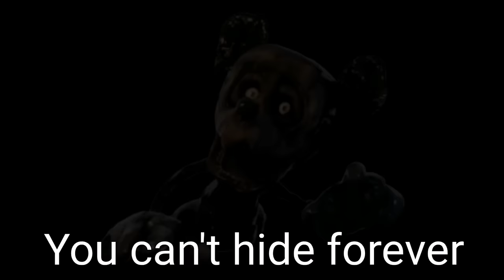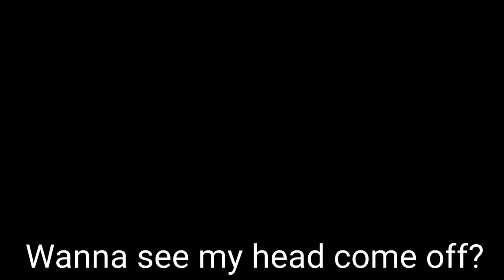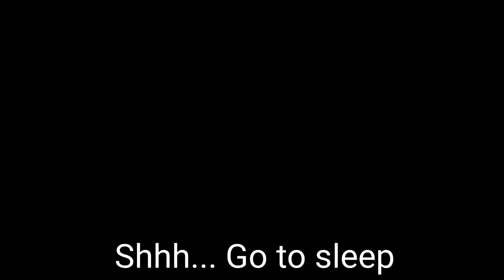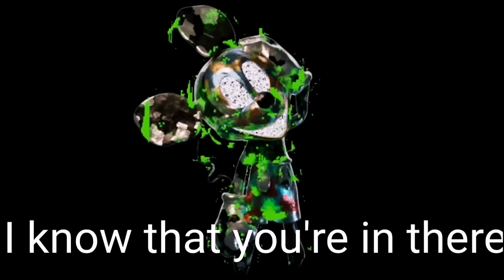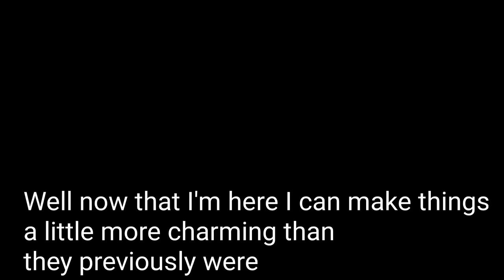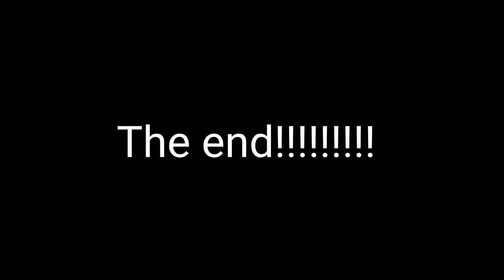Oblitus Casa All Voicelines and Character Sounds!